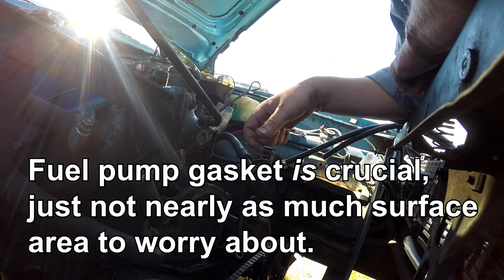My Least Favourite (Automotive) Job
May 7, 2016: While wrenching on the 1974 Valiant, I reveal my least favourite automotive task. I would probably be ok with it if I were rebuilding an engine, but when it's still in the car... Pure Hatred.